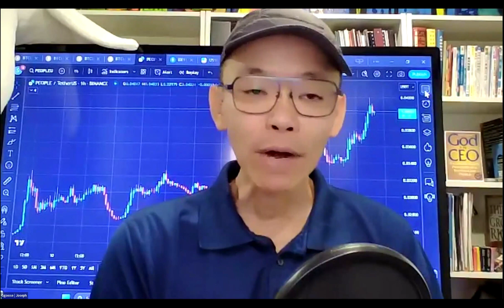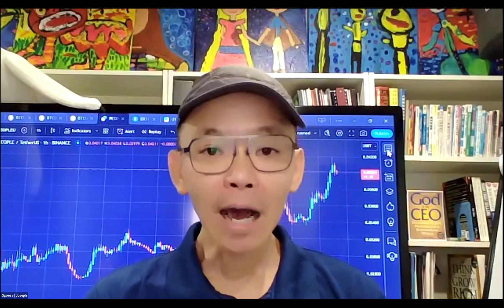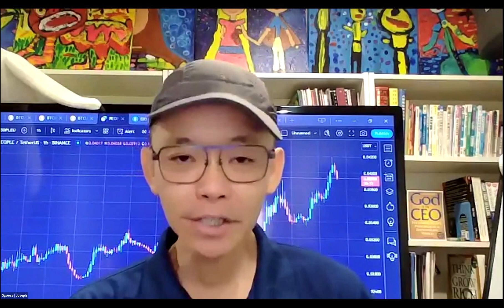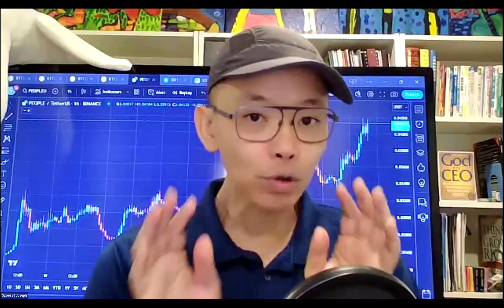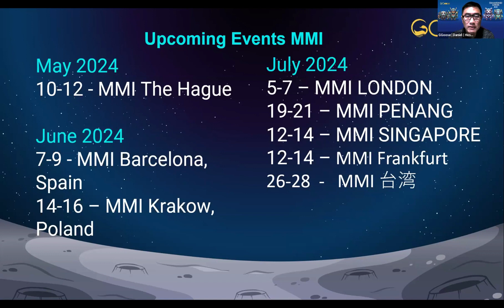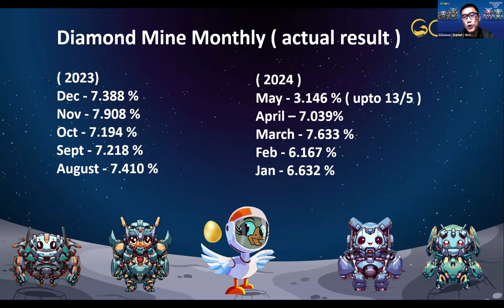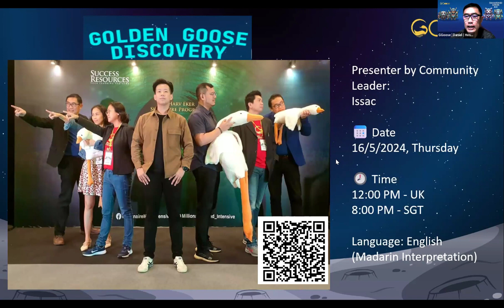[15 May] AMA Recording EN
GGoose (Golden Goose) is a community driven project focused on life-education based on the famous Aesop’s Fable, ‘The Goose that laid the Golden Eggs'. Players can purchase and trade their in-game characters using the BSC (Binance Smart Chain) blockchain.

When the goose has laid some eggs, you can stake the eggs according to its weight (kg) in the farm and like the farmer in the fable, you can sell it in the market and make a profit.

Own GGoose NFTs ranging from common to rare.